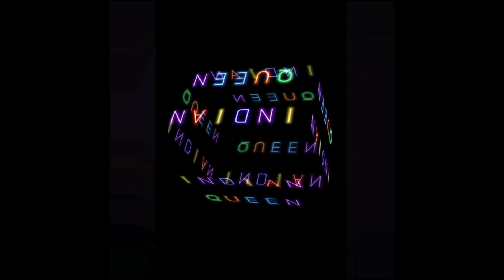EMINEM (GIRLS) LIMP BIZKIT DISS REACTION!!!